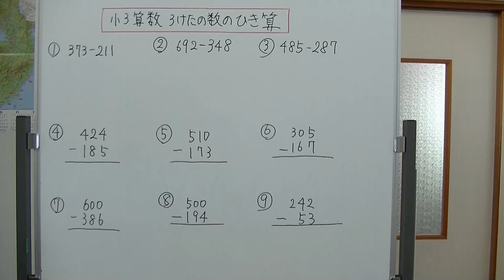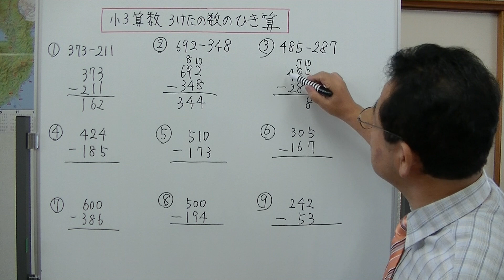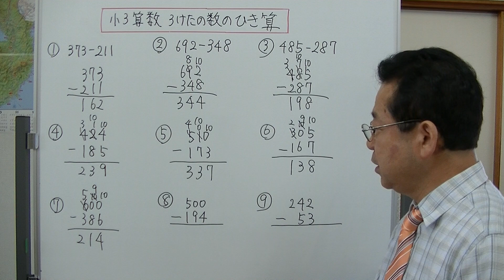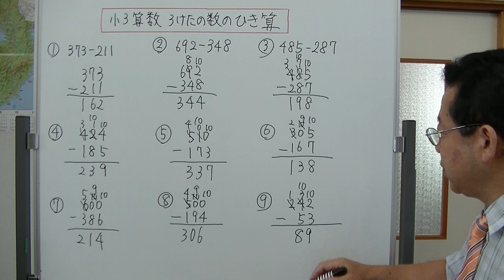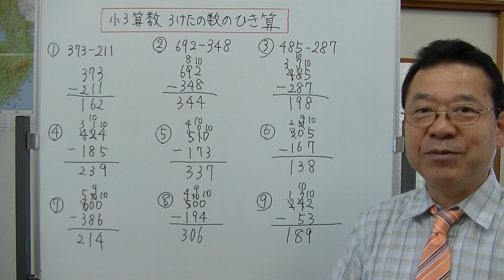【小３算数】３ケタの数の引き算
３ケタの数の引き算の仕方を説明してみました。